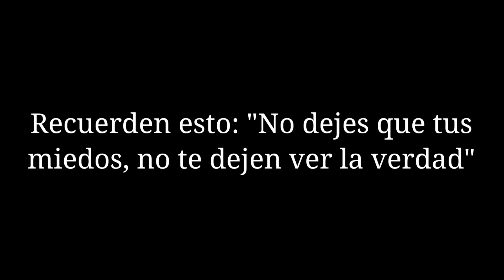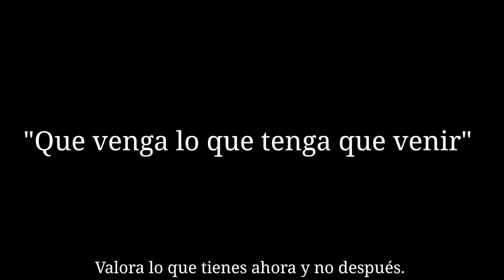⭐ENDING V2 de GOKU en BOKU NO HERO - OFICIAL 🔊🐉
Ending V2 de GOKU en BOKU NO HERO TEMPORADA 1 🥺🔊

"*Nostalgia es lo que queda al final*" 🥺🍷

Goku x

Goku en el mundo de Deku

Goku vs

Ending v2

Goku en My Hero academia

Goku en un mundo de héroes